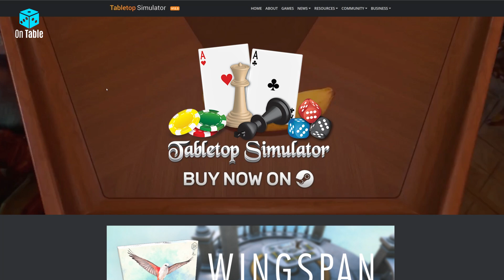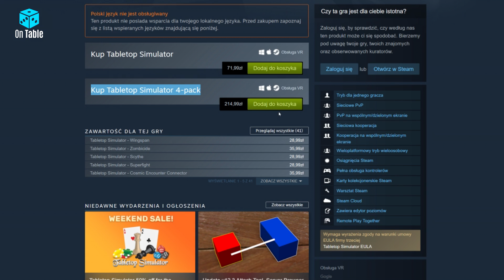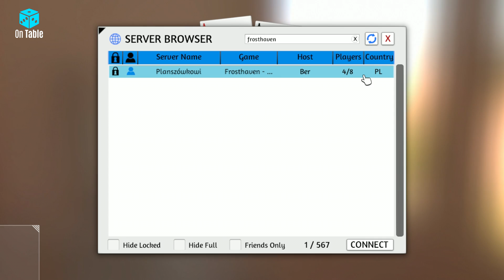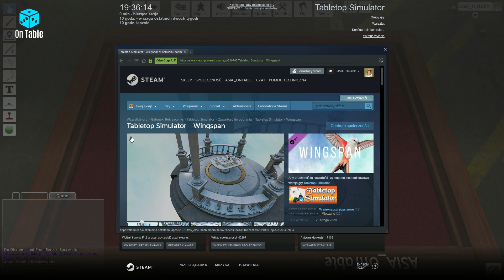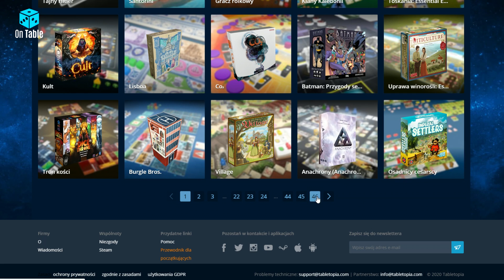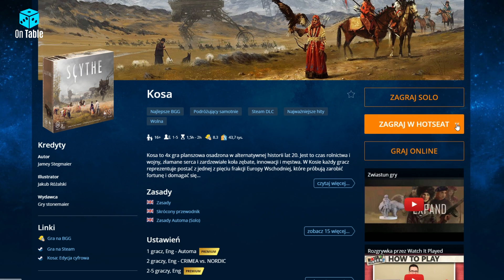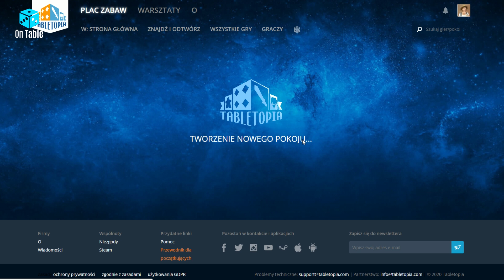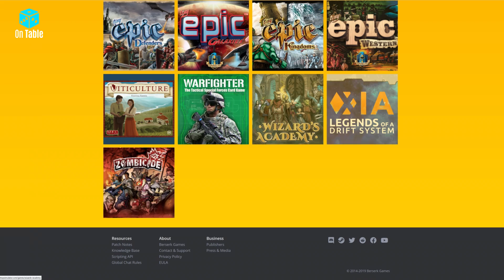FROSTHAVEN w Tabletop Simulator │Tabletopia - jak to wygląda?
Rozgrywka w Frosthaven na platformie Tabletop Simulator, na podstawie której pokażemy jak poruszać się po tej stronie. Do tego krótkie porównanie Tabletop Simulatora do Tabletopii czyli drugiej platformy oferującej możliwość grania w nowoczesne planszówki na odległość. Granie on line w gry planszowe staje się coraz bardziej popularne, nie tylko w dobie kwarantanny. Możliwość zagrania przy wspólnym stole w czasie rzeczywistym z innymi graczami w tę samą planszówkę dziś stało się trudne, aby nie powiedzieć niemożliwe. Dlatego też zerknijcie na nagranie i zobaczcie co to jest Tabletop Simulator oraz Tabletopia, jak te platformy działają, ile to kosztuje i jak się po nich poruszać. Ale przede wszystkim jakie gry planszowe możecie tam znaleźć. Krótkie porównanie i przeprowadzenie Was przez podstawowe ustawienia obu platform. W przypadku Tabletop Simulatora zobaczycie to na podstawie części rozgrywki w grę Frosthaven. Jej wersja demonstracyjna udostępniona jest bezpłatnie, więc teraz i Wy możecie sami ją wypróbować.